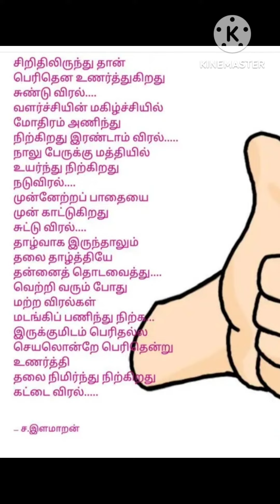கட்டை விரலாய் உயர்ந்து நில்